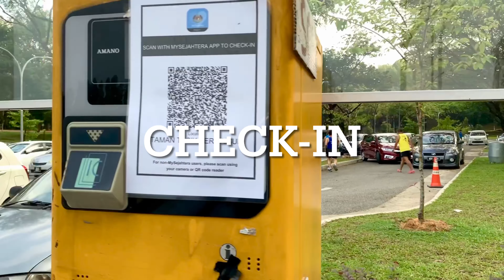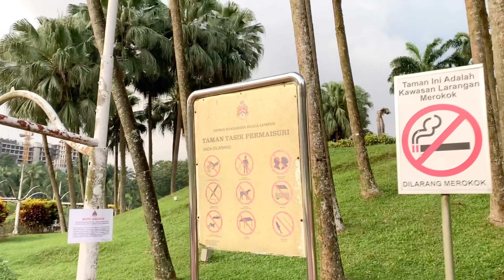Walk Around Taman Tasik Permaisuri || The JF Sisters || Adventure Day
A Walk Around adventure of the JF Sisters at  Taman Tasik Permaisuri.
Enjoy watching the breath taking views of this wonderful park in the heart of KL Malaysia.

Location:
Jalan Tasik Permaisuri 2, Kuala Lumpur 56000 Malaysia

Taman Tasik Permaisuri
Taman Tasik Permaisuri has an area of ​​49.4 hectares or 122 acres.  It was officially opened by DYMM Sultanah Zanariah, the 8th DK Raja Permaisuri Agong on 2 April 1989. This 49.4 hectare lake park was developed in 1984 and is located between Jalan Budiman and Jalan Tenteram, Cheras which is about 15 km from  downtown.

It consists of a 14-acre lake with four small islands in it.  The surrounding area is planted with low trees and shrubs that not only beautify the park but also as a place to shelter from the scorching sun.

Its location close to Kuala Lumpur Swimming Complex, Kuala Lumpur Football Stadium, DBKL Sports Complex, International Youth Center, DBKL Equestrian Unit, Universiti Kebangsaan Malaysia Hospital and Bandar Tun Razak Mosque has made it a popular destination for visitors from inside and outside  state..

The main attraction in this park is Laman Iskandar Puteri which is located on a corner of 2 hectares.  It is characterized by the Royal Parks Malay tradition, planted with flowers and equipped with a fountain and water jets rhythmically shaped betel trellis.

For those who are interested in organizing outdoor activities such as Family Day activities, Photography and others, can make a reservation through the Department of Landscape Development and Recreation at 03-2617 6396/6402.

The opening hours of the park are from 6.00 am to 8.00 pm daily.  Visitors are expected to abide by the Garden By-Laws 2012 to ensure the comfort of all.